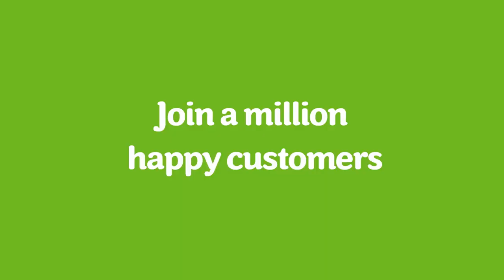AO Advert - Nick Harvey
AO Advert - Music by Nick Harvey, Accorder Music